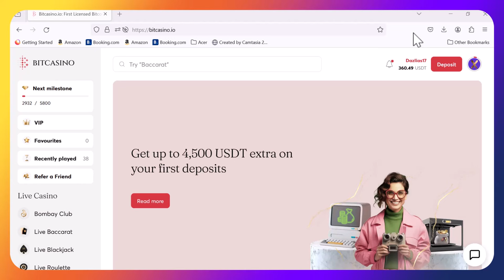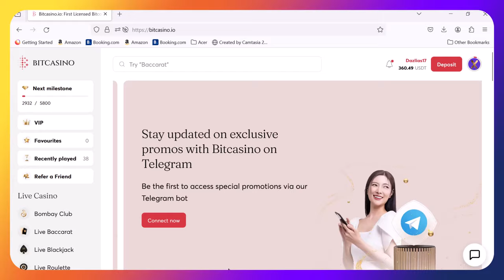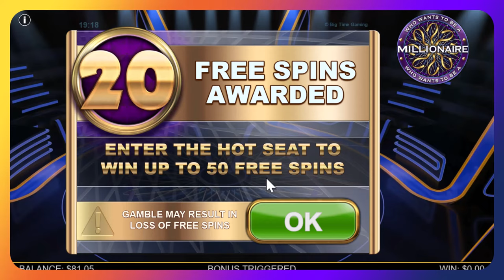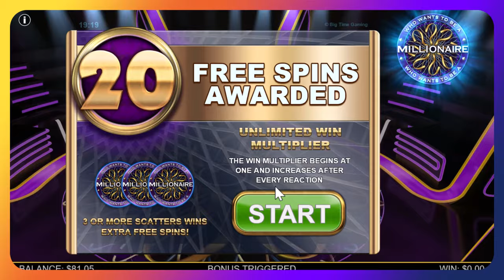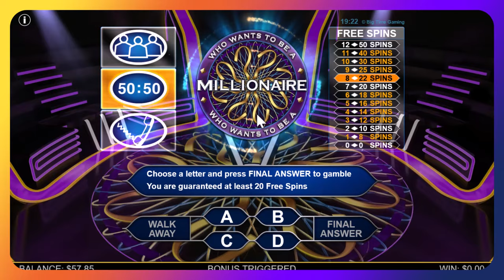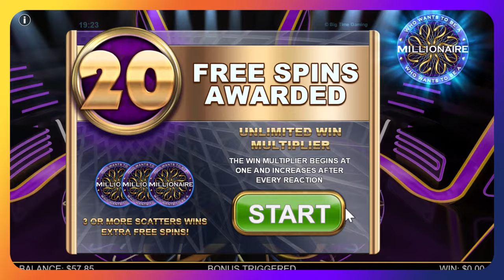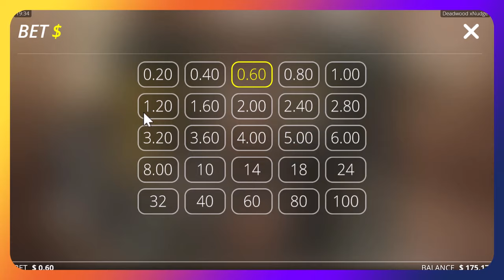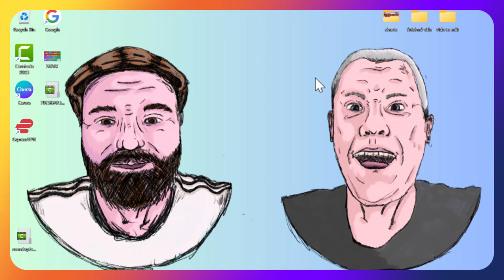Tuesday Bonus Hunt and Bonus Buys (20c to $1) stakes. bonus buys, Bonus Hunt, Low Stakes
The lads are back again attempting to bring everyone a good Bonus Hunt and failing miserably.
So it looks like the Crash Bandits are bonus buying again.
Can we hit a BIG WIN?
Or are we dead and burried?

🔞 18+ Only